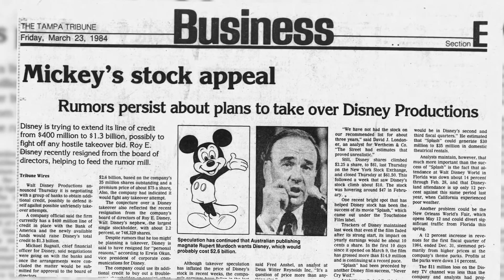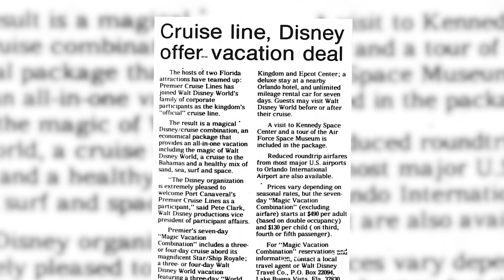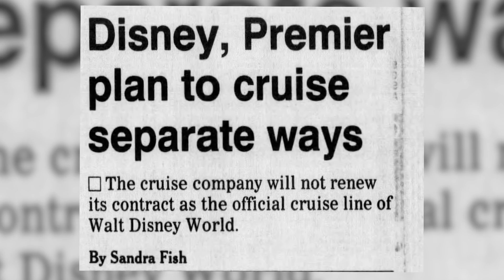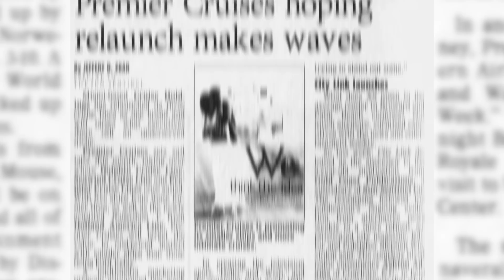Disney Cruise History - The Big Red Boat and Premier Cruise Lines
This week we’re going to be taking a look at the origins of the Disney Cruise Line! But we’re not going to be talking about the Disney Dream or Fantasy or Wonder or Magic. No, we’re going to be talking about, that’s right, THE BIG RED BOAT.

Alexander Folk 🏆 Allison Ganzhorn 🏆 Andres Gutierrez 🏆 Braden Foster 🏆 Christine Mahin 🏆 Deborah Malcolm 🏆 Don Duncan 🏆 Heath Farrell 🏆 Jesse Taylor 🏆 John Gundlach 🏆 John Shoemaker 🏆 Joshua Sheha 🏆 Juan Sepulveda 🏆 Kevin Hitchcock 🏆 Mallory Craig 🏆 Marc DiFilippo 🏆 Marcus Beard 🏆 Martin Lohr 🏆 Matthew Hyndman 🏆 Meghan Franklin 🏆 Michael Gorzkowski 🏆 Nathan Peschke 🏆 Rafael Gorrochotegui 🏆 Ross Kratter 🏆 Samantha Silverstein 🏆 Scott Robertson 🏆 Shawndelle Young 🏆 Thomas 🏆 Tracy Funk 🏆 Troy Krupinski 🏆 Tyler Abbott 🏆 Victoria Luu 🏆Michael Ford 🏆 Brian Bugert 🏆David Durham 🏆 Edward Simmons 🏆 Daniel Harwell 🏆Mark Benthien 🏆Jon Sturrock 🏆Kyle E 🏆

The Disney Cruise Line officially launched their first cruise in July of 1998, but in order to explore the full origins of these popular excursions, we first have to go back 14 years to 1984. At that point Disney was looking to get into the cruise industry. It was a market that was on the rise and it happened to be right in Disney’s backyard. With the Caribbean so close to Florida, more and more cruise ships were sailing out of Floridian ports, and rather than look at this as a competitive threat, Disney saw an opportunity to grow.

They chose to test the waters by partnering with not one, but two cruise lines. The first was a short partnership with Norwegian Caribbean Lines. Together they offered a one-week cruise in November of 1984 called “FantaSea” which sailed out of Miami on the SS Norway. It took guests to St. Thomas, Nassau, and Big Stirrup Cay. VP of Marketing for Disney at the time, James Garbar, promised that the cruise would have “all the magic that is Disney in a Magic Kingdom-sized way.” For prices ranging from $975 to $2710 per person the “FantaSea” cruise offered fireworks, a live performance of the ride, Pirates of the Caribbean, a Goofy themed Olympics, and all of the traditional cruise recreations such as pools, bars, and gambling. Embracing the all-inclusive model, the price even included round-trip airfare to and from Miami.

At the same time Disney was also partnering with Premiere Cruise Line. The two together worked with the official airline of Walt Disney World, Eastern Airlines, and offered the “Cruise and Walt Disney World Vacation Week”. The package included airfare to Florida, a 3-4 night cruise to the Bahamas on the SS Royale which sailed from Port Canaveral, and a 3-4 night stay at Walt Disney World.

Today the Disney Cruise Line is considered by many to be among the best the industry has to offer, and it is ripe with its own history that I no doubt plan to cover in a future video. I just think that it’s interesting that at a time where Disney’s MO was to dive head first into new industries to approach them the “Disney way”, it was a partnership that would eventually lead to the Disney Cruises we have today.

Sources:
"Disney cruise operation could strengthen economy" - Florida Today (5/9/94)
"Disney, Premier separate" - Florida Today (11/2/93)
"Disney cruise is one Goofy voyage" - Palm Beach Daily News (11/3/92)
"Following in the wake of cruise line collapse" - The Seattle Times (10/1/00)
"Disney sets sail with cruises" - The Dispatch Sun (5/8/94)
"Royal Caribbean discusses possible deal with Disney" - The Orlando Sentinel (10/2/93)
"Disney cruise to the Caribbean" - The Orlando Sentinel (4/8/84)
"A Disney cruise in the Caribbean" - The Philadelphia Inquirer (7/15/84)
"Is Disney savior for family cruises?" - The Press Democrat (9/10/94)
"Cruise line, Disney offer vacation deal" - Florida Today (12/13/85)
"Premier shuts down, cuts cruises short" - Florida Today (9/15/00)
"Premier Cruises hoping relaunch makes waves" South Florida Sun (9/15/97)
"Cruise line now Premier" - South Florida Sun (9/10/97)